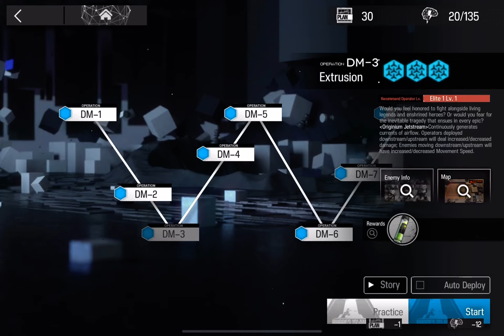Arknights W Module Mission DM-3